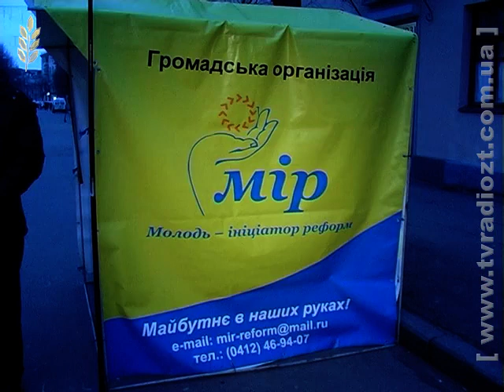Синьогуб Форест мітінг ВІДБИВКА